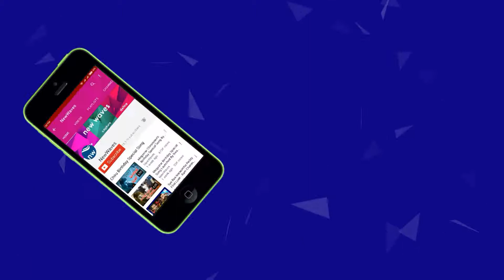పవన్ గారికి థాంక్స్ Allu Arjun Full Speech @ Naa Peru Surya Naa Illu India Success Event | New Waves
stylish star allu arjun latest movie naa peru surya naa illu india. anu emmanuel lead female role in this movie. the movie makers held a success event yesturday. powerstar pawan kalyan is a chief guest of the occasion of this movie success meet. watch bunny superb speech on pawan kalyan...